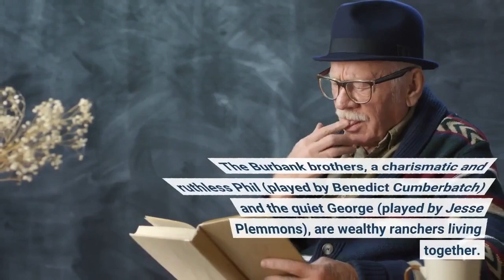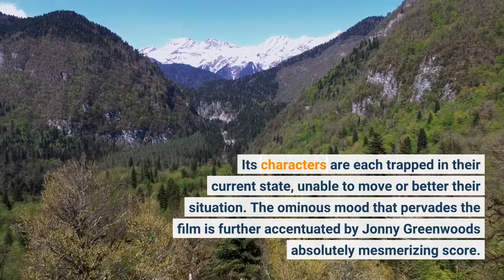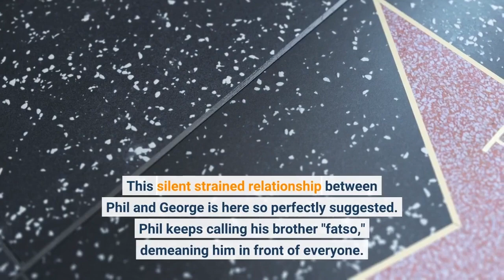‘The Power Of The Dog’ Review A Most Haunting Film On Netflix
The Power of the Dog, written and directed by Jane Campion, starring Benedict Cumberbatch, Kirsten Dunst, Jesse Plemmons and Kodi Smit-McPhee, and available to stream on Netflix     NFLX   since December 1, is one of the best films of 2021. It is certainly one of the most haunting films of this year, its seething mood lingering long after the end credits have finished rolling. The Power of the Dog is set in 1925 Montana. The Burbank brothers, a charismatic and ruthless Phil (played by Benedict Cumberbatch) and the quiet George (played by Jesse Plemmons), are wealthy ranchers living together. George marries Rose (played by Kirsten Dunst)—a widowed proprietress of a restaurant—after Phil is cruel towards her son Peter (played by Kodi Smit-McPhee). When Rose moves to the ranch, Phil delects in taunting her and openly mocks her son, cheered on by Phil's cowhand disciples. This is until Phil appears to take Peter under his wing. The film is adapted from Thomas Savage's novel. The Power of the Dog renders the open vastness of the plains and mountains of Montana to feel like an enclosure. Its characters are each trapped in their current state, unable to move or better their situation. The ominous mood that pervades the film is further accentuated by Jonny Greenwood's absolutely mesmerizing score. There is a quiet calmness to the pace of this film that contrasts with the mounting discord between the characters. Trouble is brewing underneath this seemingly calm and beautiful landscape. The director of The Piano, An Angel at my Table, and Bright Star has here again created a powerful psychodrama. Benedict Cumberbatch's Phil is cruel and mean, but one senses the charm and respect he induces from his cowhands, who keep asking him for his advice. Jessie Plemmons' George is the opposite of his brother. Gentle and kind, he takes care of his own appearance. There is a quiet tension to Plemmons' performance that points to his growing dislike of his brother. This silent strained relationship between Phil and George is here so perfectly suggested. Phil keeps calling his brother "fatso," demeaning him in front of everyone. George's response is to keep quiet, and appear to ignore his brother. There is a sense that George has long learnt that there is no point in responding. But while Phil is cruel to him, the film carefully and subtly suggests the love he has for his brother, as he waits for him to return to their lodgings to sleep at the beginning of the film, for example. The arrival of Rose adds another layer of distance between Phil and his brother, which is perhaps why Phil enjoys tormenting her. Kirsten Dunst is here at her best, as she portrays Rose crumbling and disintegrating from the sly abuse she gets from Phil. Her growing fragility becomes visibly palpable through Dunst's performance. Only Peter's presence will chip at Phil's cruel attitude. Kodi Smit-McPhee is entrancing as Peter.